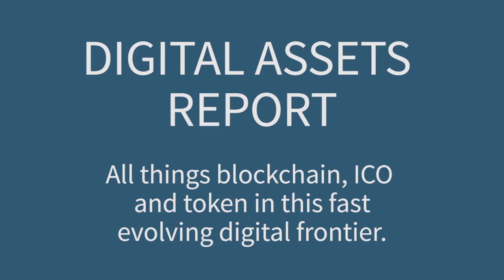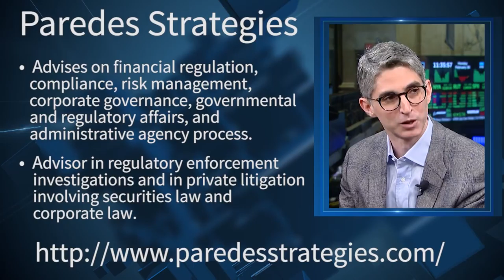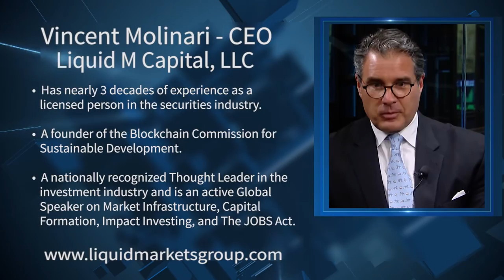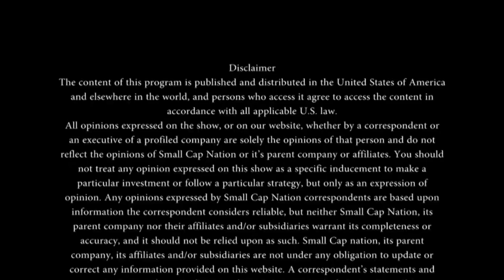(Part II) Regulatory Landscape for Cryptocurrency Issuance | Former SEC Commissioner Troy Paredes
Digital Assets Report: Weekly Show. Recorded LIVE at the New York Stock Exchange. SCN Corporate Connect's Jane Kings sits down with Vincent Molinari - CEO of Liquid M. Capital, to discuss the latest with Blockchain technology and Cryptocurrencies. Joining them this week is Special Guest Troy Paredes, the former SEC Commissioner and Founder of Paredes Strategies.

Liquid M Capital, LLC, is a financial technology company and broker dealer registered with the U.S. Securities and Exchange Commission (“SEC”) and the Financial Industry Regulatory Authority (“FINRA”)  Liquid M Capital is the operators  of an alternative trading system (“ATS”) that plans to use Blockchain Technology as part of the operation of the ATS.  Liquid M Capital is able to facilitate the primary issuance of ICOs as a securities. The approval was a result of Liquid Markets Group’s (the parent of Liquid M Capital) advocacy and petition for rule change to the SEC in late 2015 to  amend regulation ATS for unregistered securities. Liquid M Capital has achieved an approval set for a robust alternative trading system, which can transact in the full stack of unregistered and private securities. Alongside their ATS approval, Liquid M Capital was granted a Quotation Bureau which permits the publishing of  real-time mark-to-market quotations of private unregistered securities. In addition, the Quotation Bureau has the ability to take indications of interest for securities purchase and sale on a 24/7 basis.

incent Molinari is the CEO of Liquid Markets Group, Inc., its subsidiary- Liquid M Capital, LLC (FINRA Registered Broker Dealer), and its ATS- Liquidity M. He is the Co-Founder of Templum, LLC, was previously the CEO and Co-Founder of Gate Global Impact, Inc, is a Co-Founder and Co-Chair of the Blockchain Commission, and is a Co-Founder and Co-Chair of Blockchain for Impact. Mr. Molinari has nearly 3 decades of experience as a licensed person in the securities industry where he began his career at Lehman Brothers and later at Janney Montgomery Scott.

He believes new market infrastructure brings transparency, efficiency, and liquidity to the unstructured global alternative asset markets His vision is based on the core beliefs that "actionable knowledge" drives investments and that technology can close the gap between traditional and emerging alternative markets. Vince believes opening the private market for investment can spearhead economic growth and job creation. The company's initiatives in Impact Investing reflect a commitment to bringing positive change through financial innovation and access to capital.